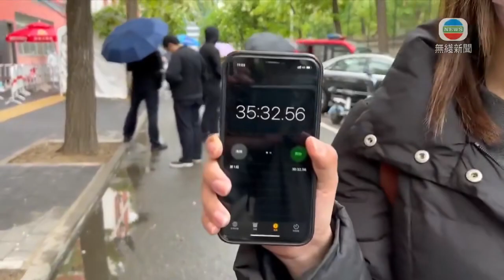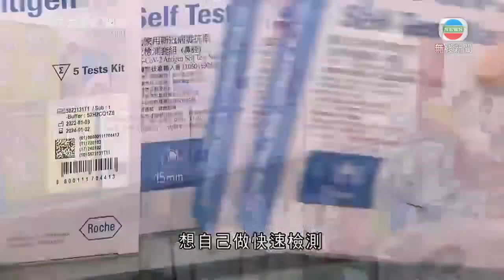無綫中國新聞TVB News 內地河南現全球首宗H3N8禽傳人病例 專家指爆發大規模傳播風險低｜台灣增逾八千宗本土病例再創新高 周四起採用實名制買快測劑 -20220427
00:00 內地河南現全球首宗H3N8禽傳人病例 專家指爆發大規模傳播風險低
00:51 內地增1.4萬宗本地感染 上海宣布局部開放「社會面基本清零」區域
02:21 美國數周內公布對華國安戰略 北京警告勿再破壞台海和平穩定
04:08 北京五日內累計近百人染疫 朝陽區展開次輪全區核酸檢測
06:23 北京增34宗本地個案 當局籲民眾積極配合核酸篩查
08:55 台灣增逾八千宗本土病例再創新高 周四起採用實名制買快測劑